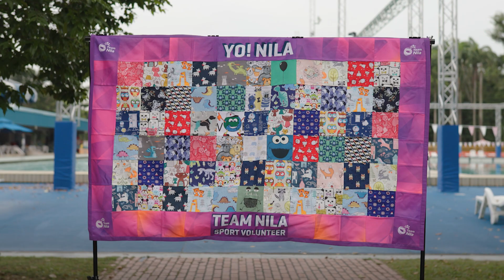Patchwork of Community (In celebration of International Volunteer Day 2022)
🎉 Team Nila Celebrates International Volunteer Day 2022!

Here’s our Team Nila appreciation video, “Patchwork of Community”, which encapsulates the passion and drive of our Team Nila to bring sport back as we emerge stronger from the pandemic. 💜

Hope it will inspire everyone to encourage more to join our Team Nila family to give back through sport🙏

"This is a patchwork of community, representing life and diversity.

A collage of wonderful sceneries, sewn together by precious memories.

From the sports and activities we play, to the joy and laughter that made our day.

It is in these moments when people bond, form ties so strong they weather all storms.

Some came along on a whim or by chance, while others were introduced by their friends.

A few were drawn to this sea of purple, oh, this list of reasons will never end.

The same is said of the variety, of the people who call this island home.

In our fabric of society, shared experiences are how we have grown.

And no matter how big we dare to dream, at the heart of it lies a simple theme.

What we do together can unite us, like threads along a vibrant patchwork seam."

Poem Narration by Teck Yin Lim
Patchwork blanket by Team Nila, Angeline Ng
Documentary Poem by OKJ